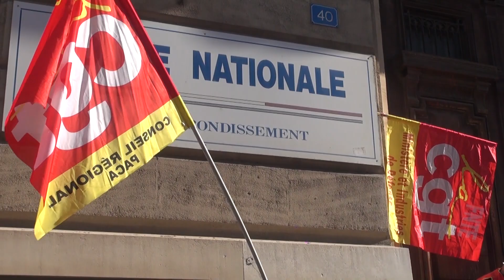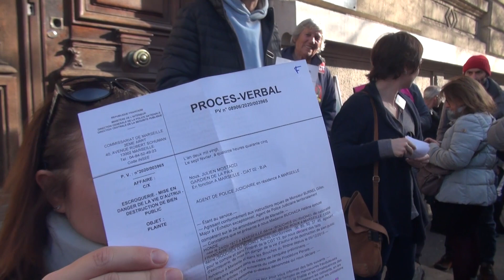Les escrocs en prison !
7 février 2020 : On est allé porter plainte contre Macron et son gouvernement ! On continue le combat !